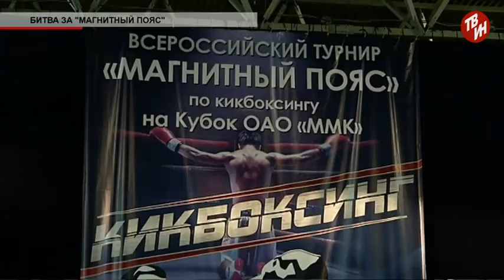Время местное - Битва за Магнитный пояс